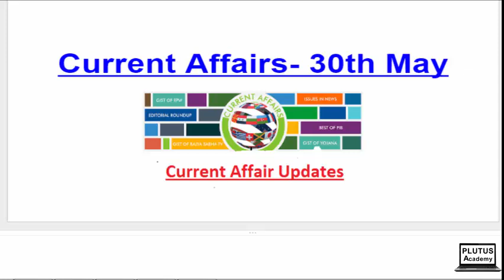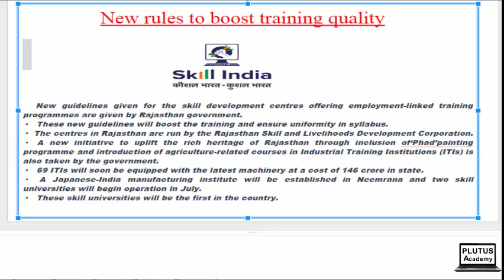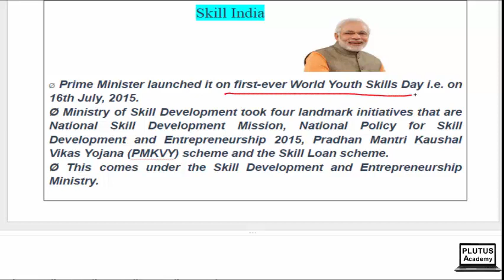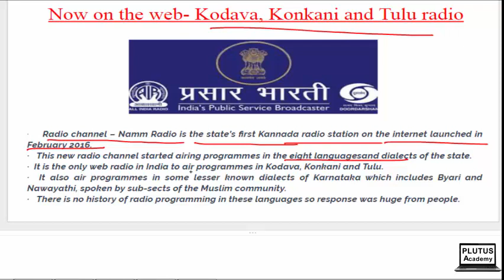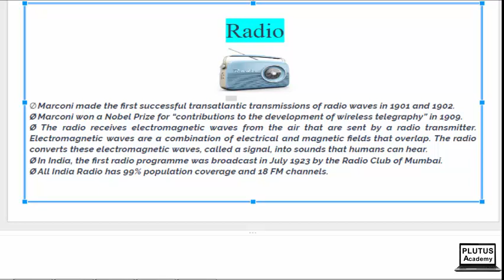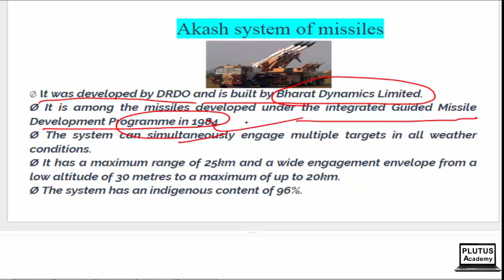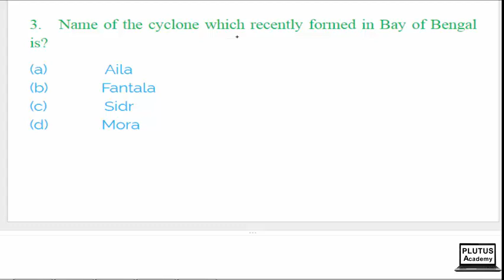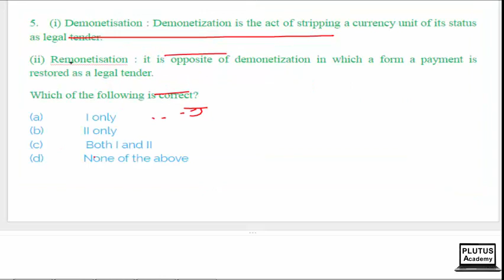Current Affairs 2017 - SSC CGL /Bank PO /UPSC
United States for the first time has successfully tested its defence system against an intercontinental ballistic missile (ICBM). During the test, a ground based interceptor launched from the California air base had shot down a mock intercontinental ballistic missile target which was fired from the Reagan Test Site in the Marshall Islands. A rocket from the Ground-based Midcourse Defence (GMD) entered into space and deployed its exo-atmospheric kill vehicle that smashed the target destroying it. Such an interception of a complex, threat-representative ICBM target is hailed as an important milestone for the GMD system.